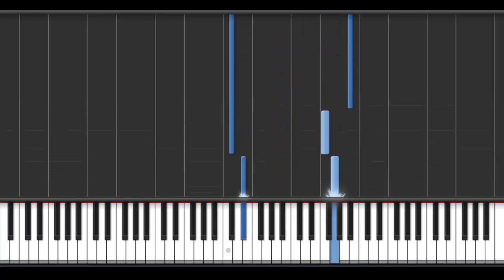Pokemon - The Ghost at Maiden's Peak-anime-{easy piano tutorial}-(Synthesia)-HD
Synthesia is a video game and piano keyboard trainer for Microsoft
Windows and Mac OS X, which allows users to play a MIDI keyboard or use a computer keyboard in time to a MIDI file by following on-screen directions, much in the style of Keyboard Mania or Guitar Hero. Additionally, Synthesia can be paired with MIDI keyboards that have illuminated keys, or with virtual player piano on screen, which some people believe makes learning piano easier for beginners. It was originally named Piano Hero,